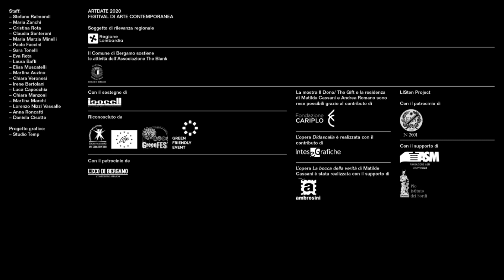ArtDate 2020 | Conferenza inaugurale: Massimo Fini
Massimo Fini, giornalista e scrittore, affronta il tema del “Dono” attraverso una lettura di Denaro, sterco del demonio, saggio sulle orme di Marcel Mauss, in conversazione con Claudia Santeroni.

Servizio di interpretariato italiano/LIS.